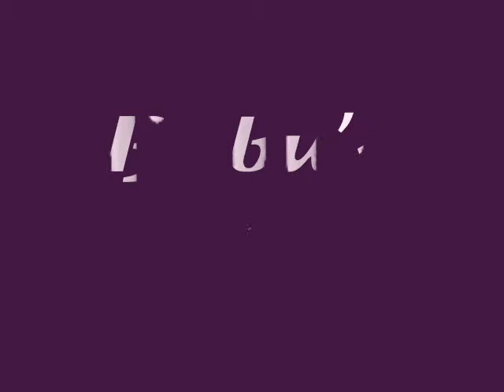Lilli and Bubu - 'Train your Pets' :)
Lilli is a german mittel spitz, Bubu is mix. They're so smart and cute! :)

Ül! --- Sit!
Fekszik! --- Lie!
Ugat! Barkley!
Hempereg! Welter!
Hozdd a labdát! Bring the ball!
Pacsi! Give me five!
Marad! Stay!